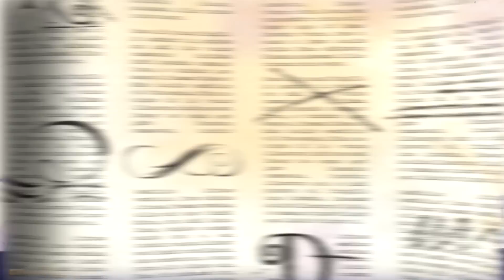I dubbi di Raven | Ever After High™